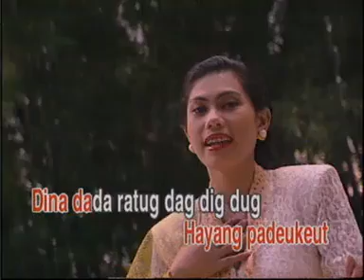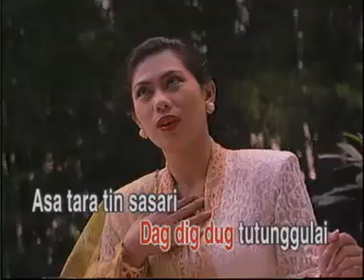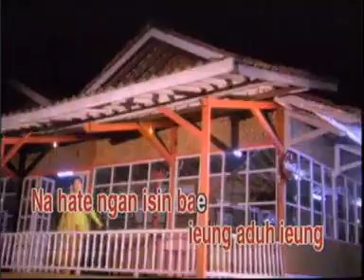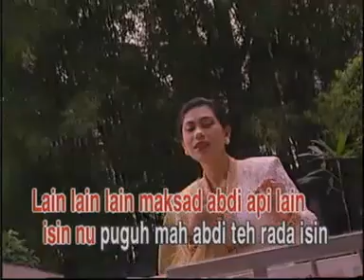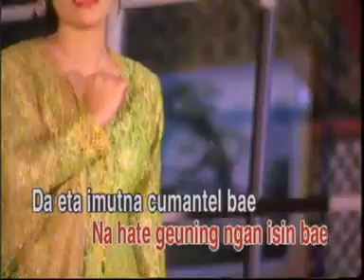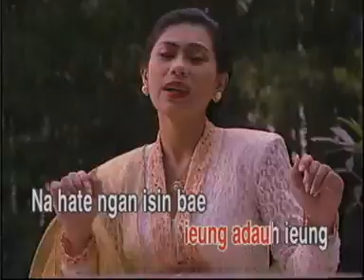ISIN # POP SUNDA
Hits Sunda - Jawa Barat